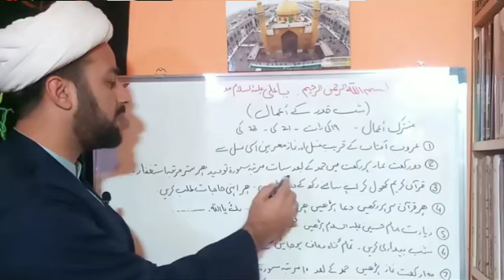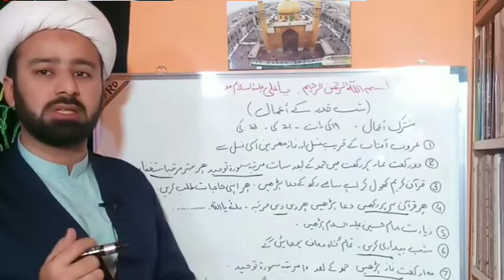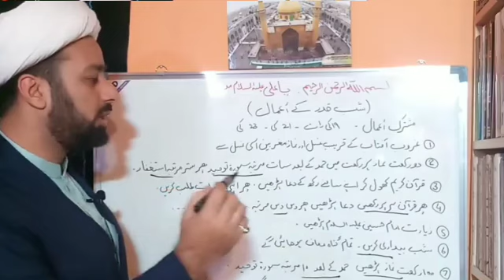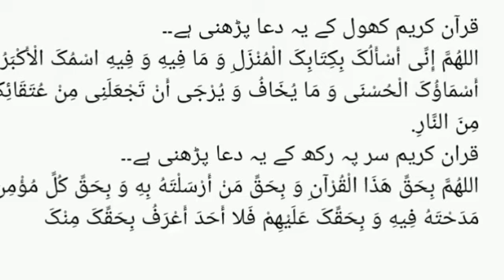Lailatul Qadr || Shab E Qadr ki Amal Ki Konsi Rat hai| Moulana Mughees ul Hasan Najafi